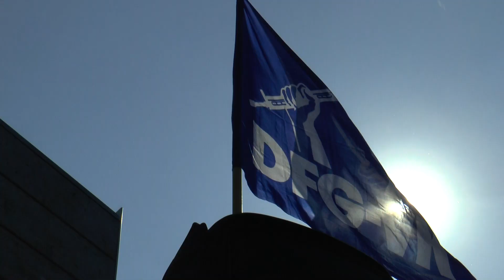Kundgebung in Münster zum Krieg Russlands in der Ukraine - Aufruf: Jewgenij Arefiev (DFG-VK)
Aufruf von Jewgenij Arefiev (DFG-VK Münster) zur Teilnahme an einer Friedenskundgebung anlässlich des Angriffs von Russland auf die Ukraine. Der Aufruf wurde bereits am 16. Februar 2022 aufgezeichnet. Seit dem 24. 02. greift Russland  die Ukraine an. Der ukrainische Präsident hat den Kriegzustand ausgerufen.

Aufgrund der  Entwicklung im Russland-Ukraine-Konflikt, laden die Friedensorganisationen Deutsche Friedensgesellschaft-Vereinigte KriegsdienstgegnerInnen (DFG-VK) Münster, Friedenskooperative (FRIKO) Münster, pax christi Diözesanverband Münster u.a, am Sa. 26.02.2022 von 11-13 Uhr zu einer Friedenskundgebung unter dem Motto: - "Die Waffen nieder – nein zum Krieg", vor dem historischen Rathaus von Münster ein.

"Russische Truppen überfallen die Ukraine. Wladimir Putin greift zur Gewalt, um seine irren Träume von der Wiederauferstehung des Zarenreichs wahr zu machen. Für die Menschen in der Ukraine ist das eine Katastrophe und für die Zukunft unseres Kontinents eine Zäsur. Nichts rechtfertigt Krieg. Überhaupt nichts." (Kathrin Vogler, MdB Die Linke.)

Redner:innen:
    • Felix Oekentorp, Sprecher der DFG-VK NRW;
    • Kathrin Vogler MdB Die Linke, Mitglied der DFG-VK und der Friedensinitiative Münster (FIM);
    • Maria Buchwitz, Co-Vorsitzende des Diözesanverbands Münster und Bundesvorstand von pax christi,
    • SDAJ Münster
    • u.a.
Musikbeitrag: Fari Hadipour und David (Das Boot – Musik für den Frieden)

Hier der Aufruf:

Die Waffen nieder – nein zum Krieg

Wir verurteilen die militärische Aggression Russlands gegen die Ukraine. Für Krieg gibt es keine Rechtfertigung. Die Mitschuld des Westens besonders der USA und der NATO rechtfertigen keinesfalls diese militärische Aggression.

Die Bombardierungen müssen sofort gestoppt werden. Notwendig ist ein umfassender Waffenstillstand, der Rückzug aller Truppen und ein zurück an den Verhandlungstisch.

Politische Reaktionen des Westens sollten auf die Wiederaufnahme von Gesprächen gerichtet sein, weiteren Hass und Konfrontation vermeiden und nicht die Bevölkerung Russlands treffen. Deswegen lehnen wir Sanktionen ab.

Es gibt keine militärische, sondern nur eine politische Lösung auf der Basis der Prinzipien der gemeinsamen Sicherheit.

Lasst uns gegen den Krieg, für eine Politik der gemeinsamen Sicherheit auf die Straße gehen. Es gibt keine Alternative zu Dialog und Kooperation – gerade jetzt.

Wir fordern

- sofortige Einstellungen aller Kampfhandlungen

- sofortiger Rückzug aller ausländischen Kampftruppen aus der Ukraine

- Unterstützung einer umfassenden Arbeit von OSZE-Beobachtern

- Deeskalation durch deutlichen Rückzug von Truppen Russlands und der NATO, die sich in Nähe der Grenzen der Ukraine befinden.

Krieg darf kein legitimes Mittel der Politik sein!

Kommt zur Kundgebung am Samstag 26.2. ab 11 Uhr vor dem Rathaus, Prinzipalmarkt.